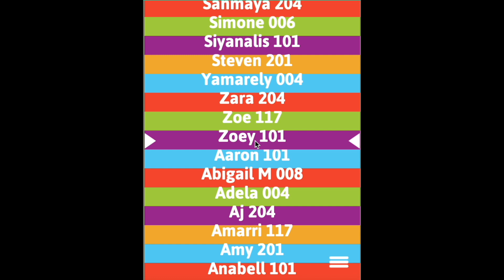Team McAuliffe Morning Announcements 6-7-23